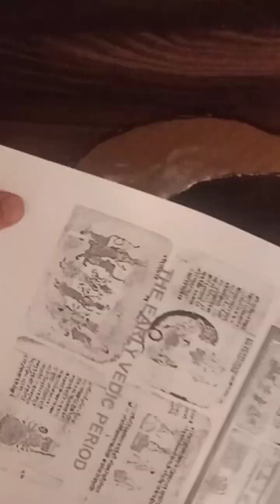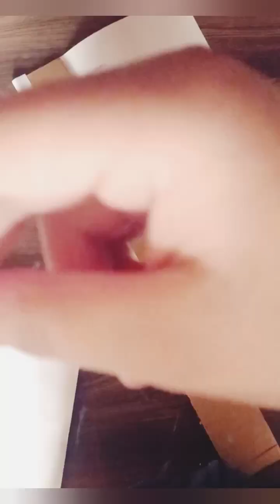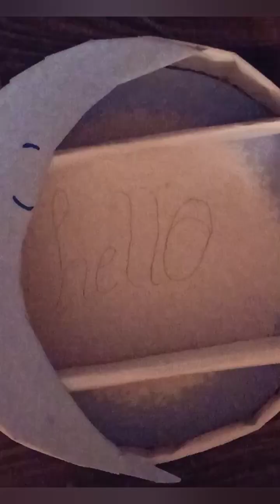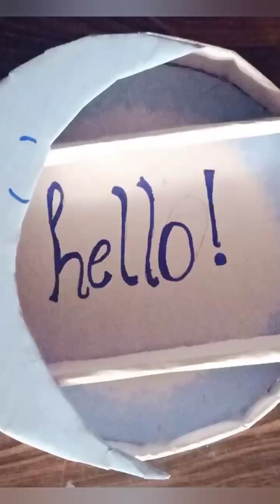diy wall cute cardboard decor😁🤩